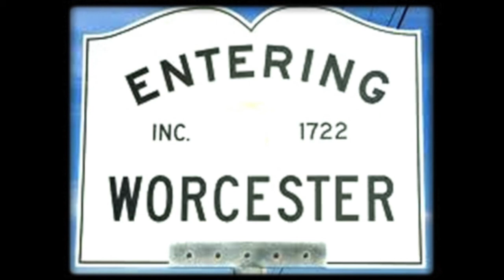Sounds of Worcester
Worcester white noise to help you sleep at night - feel at home wherever you are.